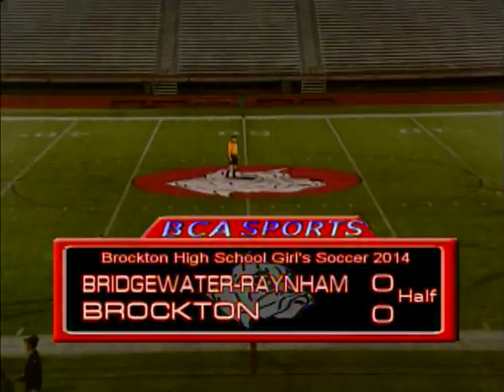Brockton High School Girls Soccer vs Bridgewater-Raynham 10-9-14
Brockton Lady Boxers vs Bridgewater-Raynham Lady Trojans on Armond Colombo Field at Rocky Marciano Stadium on the campus of Brockton High School.